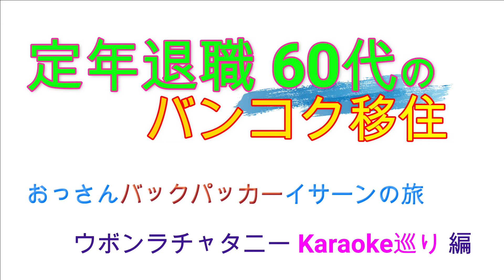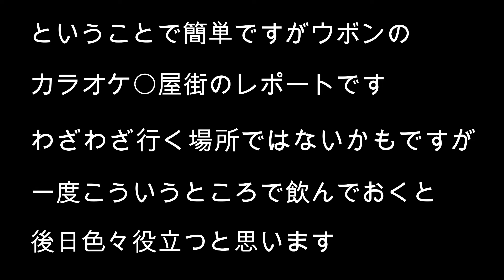【ウボンラチャタニ 夜の街をうろついてみた】ウボンのナイトスポットはあまり多くないようです、バービアはないようです、MPはあるようですが潜入するわけにもいかないので。米軍基地があった割には健全そう。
何人かの方のブログでカラオケが紹介されてましたので、行ってみようと夕食後にテクテクと。途中おしねい（元はおしんとか）を通り過ぎ、細い路地を入っていくとなにやら怪しい明りが呼んでます。バンコクのローカルカラオケは行ったことがあるので、何とかなるだろうと入店してみました。